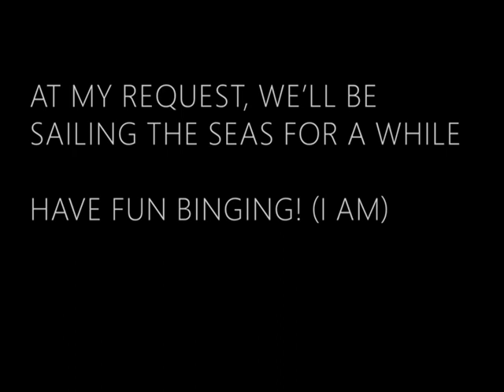Our Ticket to the Grand Line Part 2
Edited by RoseFanatic